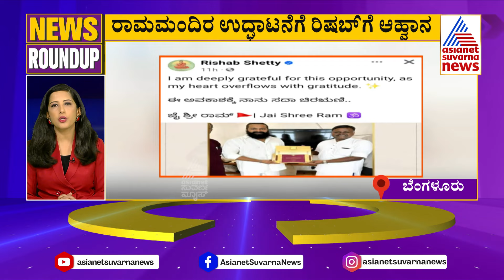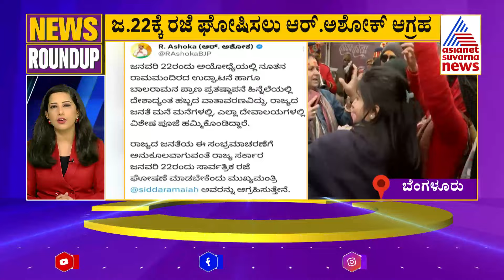ಅಯೋಧ್ಯೆಯಲ್ಲಿ ಧಾರ್ಮಿಕ ವಿಧಿವಿಧಾನ | News Roundup | Kannada Latest News | Suvarna News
ಮನೆಯ ಗೋಡೆಗಳ ಮೇಲೆ ಜೈ ಶ್ರೀರಾಮ್ |  News Roundup | Kannada Latest News | Suvarna News